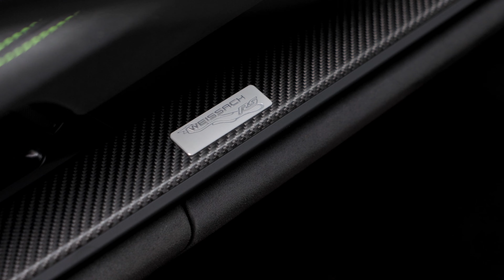2023 Porsche 911 992 GT3 RS Weissach - Python Green - Walkaround (4K)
Key Points: PPF Applied To Whole Car, Weissach Package, 20"/21" Magnesium Wheels.

In August 2022, Porsche unveiled the 992-generation GT3 RS. A further evolution of the track-focused GT3 lineup, it features a dramatically improved aerodynamic profile, resulting in a two-fold increase in downforce over the 991.2 GT3 RS. The active rear wing can open and close automatically based on vehicle data, or manually with a button fitted to the steering wheel, inspired by Formula 1's Drag Reduction Systems (DRS).

It is powered by the 4.0-litre ‘MA2.75’ naturally aspirated flat-six, which revs to 9,000rpm and produces 518hp and 343lb ft of torque, coupled to the seven-speed PDK transmission with paddle shift. With a kerb weight of 1,450 kg, it's capable of achieving 0-62 mph in 3.2 seconds, before pushing on to a top speed of 183 mph.

The optional Clubsport and Weissach packages ensure that the 911 GT3 RS is prepared for use at motorsport events. The Clubsport Package is free of charge and includes a bolted-on steel rear roll cage, a six-point seat belt for the driver, a pre-fitted battery main switch and a portable fire extinguisher with 2 kg of extinguishing media. The shoulder straps can be used with or without the HANS safety system (head and neck support).

The Weissach Package reduces the weight further via the use of a carbon weave finish for the front lid, roof, mirror shells, and part of the large rear wing. Rear axle components such as the stabilisers, coupling rod and shear panel are also made of carbon, resulting in reduced unsprung mass and further improved handling. In conjunction with the Weissach package, lightweight magnesium forged wheels can be specified, which are more than 20% lighter than the standard aluminium wheels.

Inside, satin carbon-weave finish is also used on the steering wheel trim and door handles. The top of the dashboard is trimmed in Race-Tex to reduce reflective glare, similar to the flocked dashboards found in thoroughbred racing cars. The shift paddles are made from magnesium, with magnetic haptic elements derived from the 911 GT3 Cup for a crisp feel. The Weissach Package logo adorns the bezel of the cupholder, and is also embroidered into the headrests.